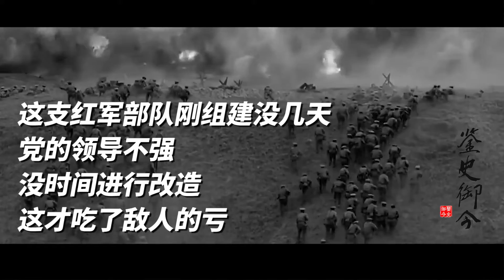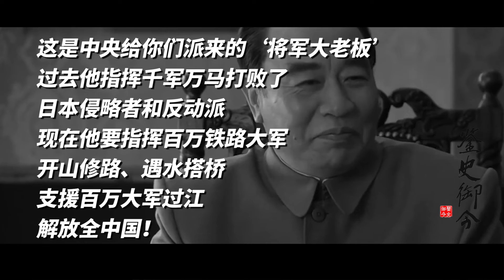左权之后的八路军参谋长，没有任何军衔，去世邓小平致悼词